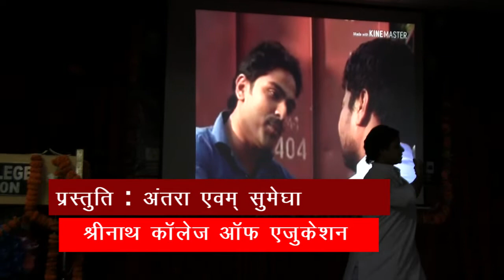Hindi Mahotsav अंतर महाविद्यालय हिंदी महोत्सव नृत्य प्रस्तुति अंतरा एबम सुमेधा